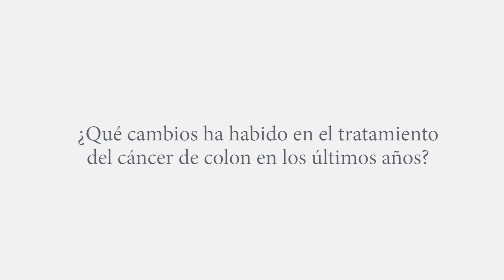El cáncer de colon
El cáncer de colon es en este momento el más frecuente en el mundo occidental. Los tratamientos han experimentado un desarrollo exponencial en los últimos 20 años: la quimioterapia, la radiación, la cirugía y la prevención están cambiando la percepción de este problema entre los profesionales. Ahora toca que sea la población la que cambie también la percepción.